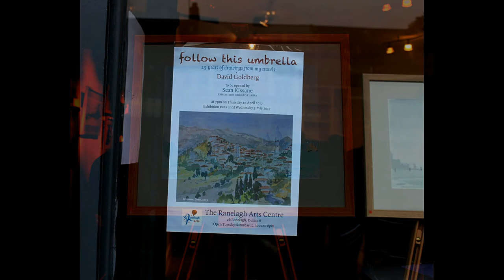Follow this Umbrella - Exhibition of drawings by David Goldberg.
David Goldberg SC achieved eminence and respect in his original calling as a Barrister! For over 50 years he defended all comers among the great and the bad, with distinction and without fear or favour.

Less well known are David's considerable abilities as an artist. These skills have been honed over many years and he has shown himself to be comfortable in oils, water colours and sketching. David often shown a preference painting landscapes, but he is additionally acknowledged as a fine portrait  artist in his own right.

In April 2017 he presented an exhibition of drawings made on his many travels. The exhibition was opened by Sean Kissane (Exhibition Curator, Irish Museum of Modern Art) to much acclaim, with many of the works snapped up on the night by eager collectors.